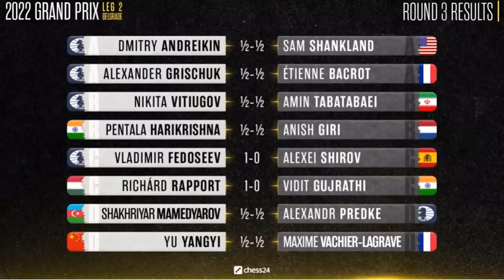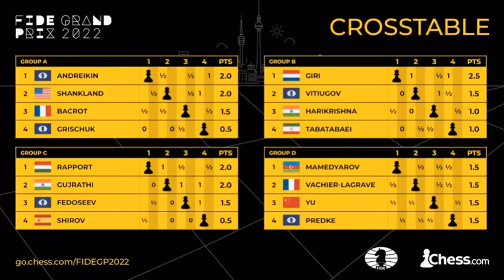Richard Rapport : Kuasai Pusat, Akan Menang || FIDE GP Leg 2 2022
Leg 2 of the FIDE Grand Prix 2022 will take place from the 1st to the 14th March 2022, held in Belgrade, Serbia. The event is organized by World Chess, a live video feed will be available on their Official Website linked below.

The players are divided into four pools, the players in each pool play a double round-robin mini-tournament. The four winners of the pools progress to the knockout stage. Games 1 & 2 will be group A, 3 & 4 group B, 5 & 6 group C and 7 & 8 group D.

The time controls are as follows:

Time control is 90 minutes for 40 moves, then an additional 30 minutes for the rest of game, with a 30-second increment from move one.

In case of tiebreaks, two rapid games (15 mins + 10 sec) will be played, if still tied two blitz games (3 mins + 2 sec) and if required an Armageddon game (5 mins white to 4 mins black) where black has draw odds

Richard Rapport vs Vidit Santosh Gujrathi
FIDE Grand Prix Belgrade (2022), Belgrade, Serbia, rd 3, Mar-03
Nimzo-Indian Defense: Normal Variation. Bishop Attack Classical Defense (E48)  ·  1-0

1.d4 Nf6 2. c4 e6 3. Nc3 Bb4 4. e3 O-O 5. Bd3 d5 6. cxd5 exd5 7. a3 Bd6 8. Qc2 a6 9. Nge2 Re8 10. O-O b6 11. b4 Nbd7 12. Nf4 Bb7 13. Rb1 Nf8 14. f3 Ng6 15. Nfe2 Qe7 16. Ng3 Qd7 17. Nf5 Bf8 18. Kh1 Ne7 19. Ng3 Rad8 20. Nce2 Ng6 21. e4 dxe4 22. fxe4 Re6 23. Bb2 Ng4 24. Qb3 b5 25. Bc2 Rc6 26. Nf5 Re8 27. Neg3 a5 28. Bd3 Rce6 29. bxa5 c6 30. e5 Be7 31. Nh5 Bf8 32. h3 Nh6 33. Nxh6+ gxh6 34. Nf6+ Rxf6 35. Rxf6 Bg7 36. Rf2 Rb8 37. Be4 c5 38. Bxb7 c4 39. Qf3 Rxb7 40. Bc3 1-0